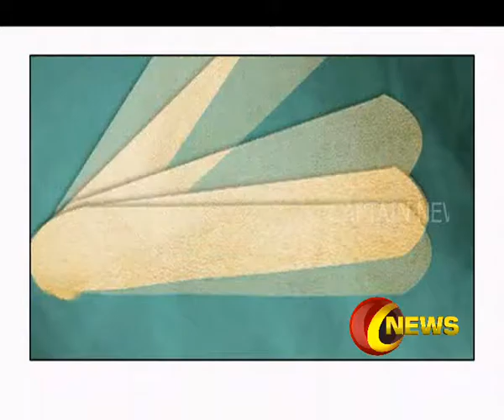ARAM PORUL INBAM ON CAPTAIN NEWS | 11.10.2016